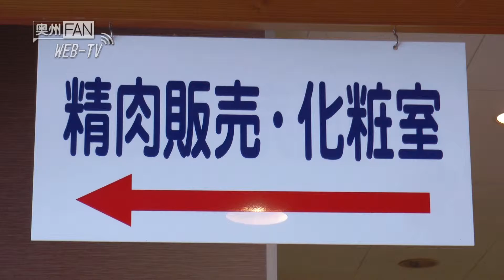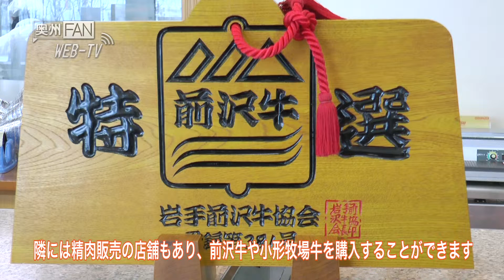WebTV#127 肉の匠が手掛ける芸術品 〜肉料理 おがた〜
岩手県奥州市前沢区にある「肉料理 おがた」のご紹介。
今回はランチタイムに味わえる「前沢牛薄切り焼肉丼」「小形牧場牛焼肉定食（100g）」「小形牧場牛薄切り焼肉定食」の三品をお届けします。
前沢牛や自社ブランド小形牧場牛などの料理を楽しむことができます。
肉はもちろん他の食材も出来るだけ地元産を使用し、安心・安全な料理を提供しています。